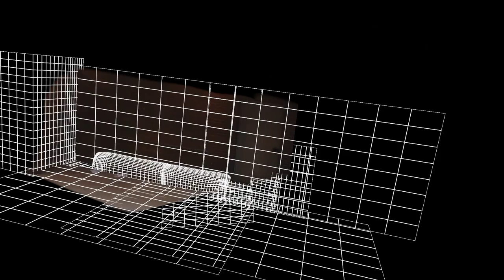Rig removal breakdown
Rig removal techniques and cleanplate generation

Footage curtsy: Matt Schonicky  (Digital Tutors)